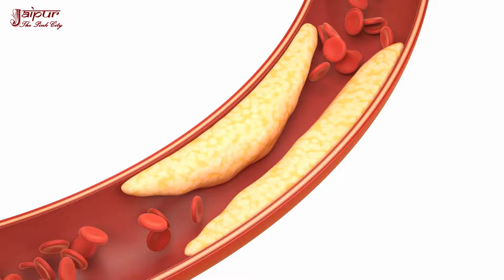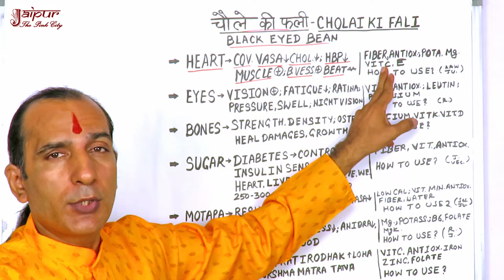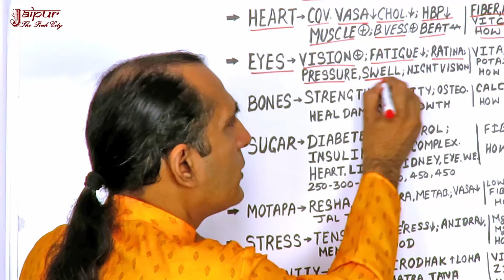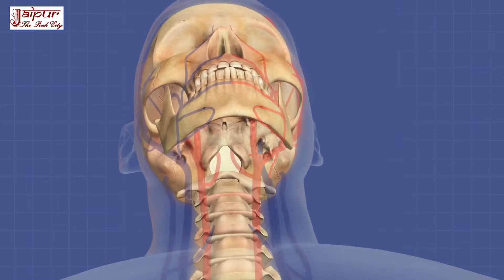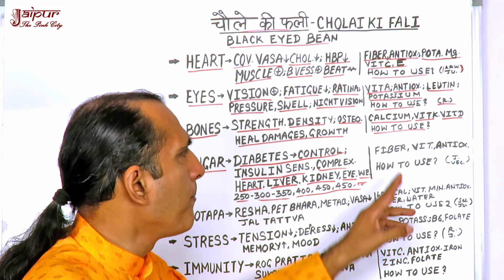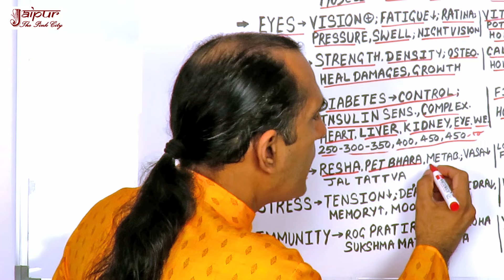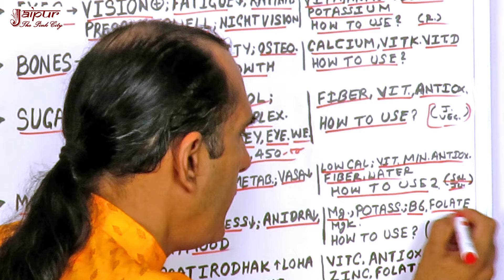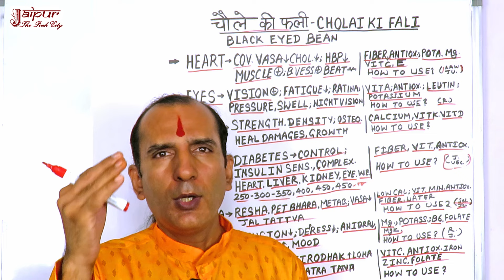इस तरह चौले की फली खाओगे तो मरते दम तक बीमार नहीं पड़ोगे, Chaule Ki Fali Benefits For Health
इस तरह चौले की फली खाओगे तो मरते दम तक बीमार नहीं पड़ोगे, Chaule Ki Fali Benefits For Health, चौले की फली के फायदे